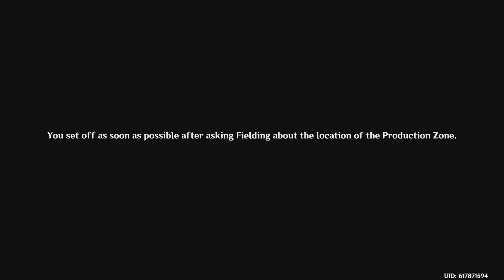Genshin Impact_20231123152921